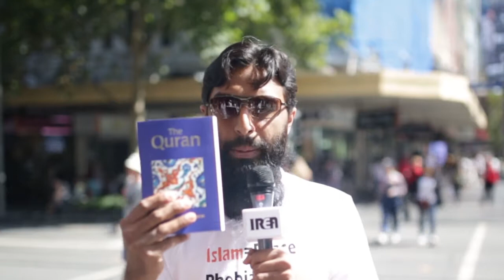IREA Zakat Campaign 2016 for Da’wah in Australia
*** Zakat Campaign for Da’wah in Australia ***

As Islam spreads world over, how much are we ready to contribute and donate in its quest? What better time have we to participate in this noble effort than Ramadan? The month in which Allah’s blessings descend in abundance.

A person can give his Zakat into eight categories as mentioned in Quran, “Zakah expenditures are only for the poor and for the needy and for those employed to collect [zakah] and for bringing hearts together [for Islam] and for freeing captives [or slaves] and for those in debt and for the cause of Allah and for the [stranded] traveler - an obligation [imposed] by Allah . And Allah is Knowing and Wise.” (Surah At-Tawbah 9:60)

The category "for Allaah’s Cause" according to many of the contemporary scholars like Shaykh Ibn Jibreen, Shaykh Muhammad ibn Ibraaheem Aal al-Shaykh they regarded it as permissible to spend zakaah on da’wah to call people to Allaah, on the basis that this comes under the heading of “for Allaah’s Cause”.  This is also the statement of the Islamic Fiqh Council.

This year IREA is launching its first Zakat Campaign for Da’wah in Australia. Alhamdulillah over 10,000 copies have been distributed Australia wide last year alone. Our target is to distribute 100,000 copies of the Quran in the next few years inshaAllah. And what else is more beautiful than giving a Quran as a gift during Ramadan which is the ‘Month of Quran’.

The Prophet Muhammad(pbuh) said, 'Convey from me even if it is one verse' (Bukhari). So, we want to encourage our fellow Muslims in Australia to give as much as they can or atleast a portion of their Zakat money towards this campaign.

By giving as little as $2 helps us to print 1 Quran and gift it to the broader community of Australia. So, lets contribute the most in this blessed month. Let's spread the truth of Islam to less aware Muslims as well as Non-Muslims, more effectively and widely.

Bank Transfer - Commbank
Acct Name: IREA
BSB: 063240
ACCT: 10677307
Ref: ZAKAT

**Please write 'ZAKAT' on the reference**

For any queries please contact - Br Asif 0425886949